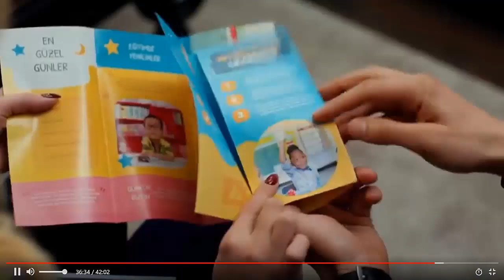AVANCE DEL CAPITULO 392 DE FRUTO PROHIBIDO, JUEVES 27 DE ABRIL, LATINA PERÚ, PECADO ORIGINAL